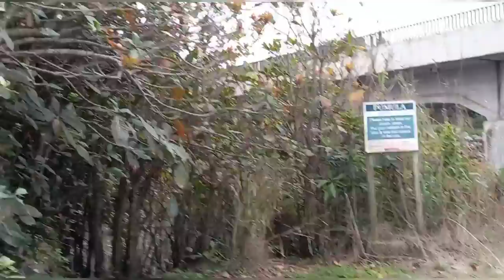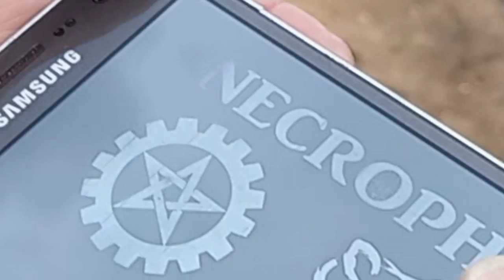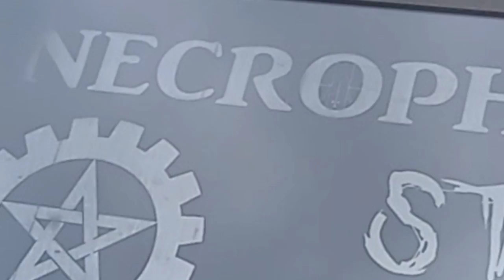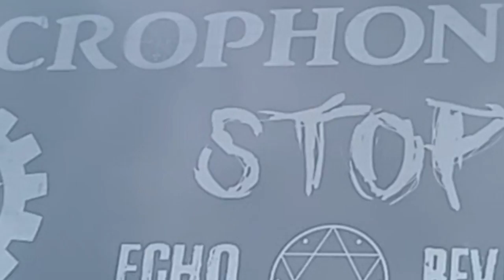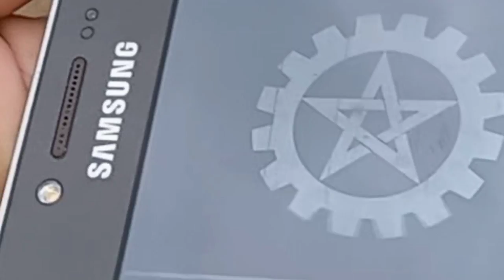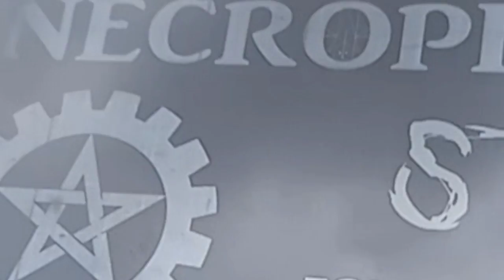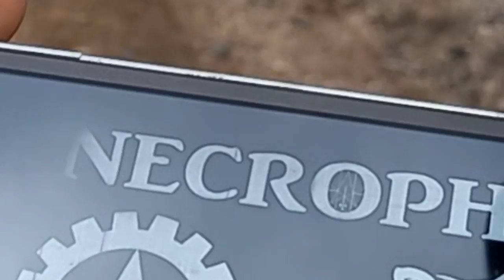Abandoned Construction bridge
In this video I document an abandoned bridge that was under going construction but for some reason the construction crew pack up and left for no reason what so ever. Come and join me and let us ask the spirit world If they have any answer to this mystery. It is recommend to watch this video with head phones.

Gym Monkey Physique, If you are Interested in fitness